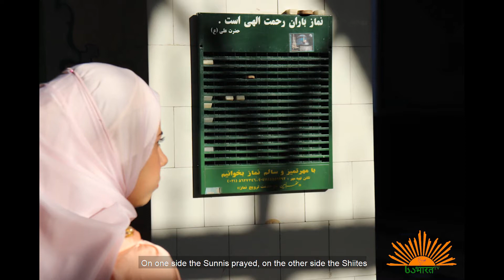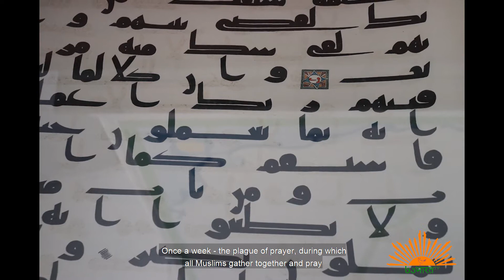ჯუმას მეჩეთი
ეს მეჩეთი ერთადერთი მუსლიმური სალოცავია თბილისში. იგი 1811 წელს აშენდა და ძველ თბილისში, ნარიყალას ციხის ძირში მდებარეობს.

აგურის შენობა ციცაბო ფერდობზე დგას. გრძივი კედლების სარკმლები თაღებითაა შემკული. მის არქიტექტურაში ნეო-გოთური და ისლამური ელემენტები ჰარმონიულად არის შერწყმული. ჭიშკართან რვაკუთხა მინარეთი დგას, რომელიც ყურადღებას შორიდან იპყრობს. შენობის ლამაზი მოზაიკის ფასადი დიდ ყურადღებას იპყრობს და უამრავ ვიზიტორს იზიდავს. თბილისის მეჩეთი სუნიტია, მაგრამ დღეს ის სუნიტ და შიიტ მუსლიმებს ემსახურება.

1951 წლამდე ორი მხარე ჰქონდა მეჩეთს, შიიტები ლოცულობდნენ ცისფერ მეჩეთში, ხოლო სუნიტები - ჯუმაში. მეტეხის ხიდის მშენებლობის დროს ლურჯი მეჩეთი დაანგრიეს. შიიტებს წასასვლელი აღარსად ჰქონდათ და ჯუმას მეჩეთმა მათ კარი გაუღო. თავდაპირველად, მეჩეთი ორ ნაწილად შავი ფარდით იყო გაყოფილი. ერთი მხარე სუნიტები ლოცულობდნენ, მეორე მხარე შიიტები. დღეს მეჩეთი აღარ არის დაყოფილი და ის ყველასთვის ღიაა.

მეჩეთის დირექტორი, გასანოვ ტახმაზი იხსენებს რომ მეჩეთის ხშირი სტუმრები როგორც ქართველი მუსლიმები, ასევე სხვა ეროვნების წარმომადგენლები არიან.

“ადრე ბევრი ხალხი დადიოდა, ეხლა ცოტაა. ხშირად დადიან ბათუმელები, მაშინ როცა თბილისს სტუმრობენ.”

მეჩეთი ყველა მლოცველისთვის ღიაა ყოველ დღე, დილის 9:00 საათიდან საღამოს 20:00 საათამდე. ლოცვა დღეში 5-ჯერ არის. კვირაში ერთხელ კი - ნამაზის ჭირი, რის დროსაც  ყველა მუსლიმი ერთად იკრიბება და ლოცულობს.
ჯუმას მეჩეთი მსოფლიოში ერთ-ერთ იმ იშვიათ მეჩეთში შედის, სადაც სუნიტ და შიიტ მუსლიმები ერთად ლოცულობენ.
უთანხმოება სუნეტებსა და  შიიტებს შორის მუჰამედის გარდაცვალების შემდეგ,  632 წელს, მემკივდრის გამო დაიწყო.